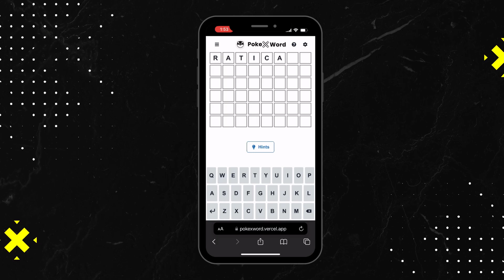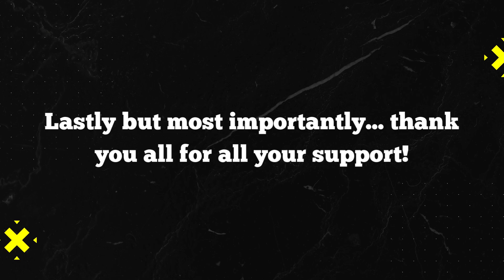Happy New Year!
Let's take a look back at what we've achieved in 2022 and a sneak peak of what's coming in 2023!

Join us @pokeXword on Twitter
Visit pokeXword.com and play one of our many word puzzles, including everyone's favourite Pokémon puzzle, Guess That Pokémon!